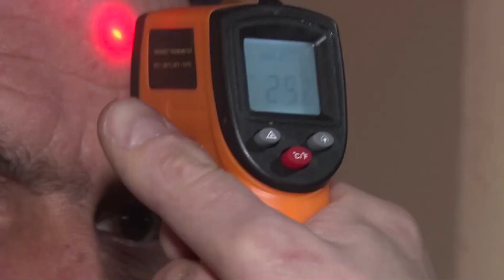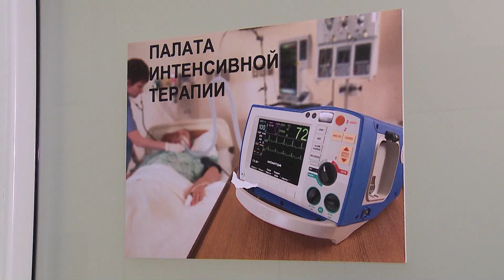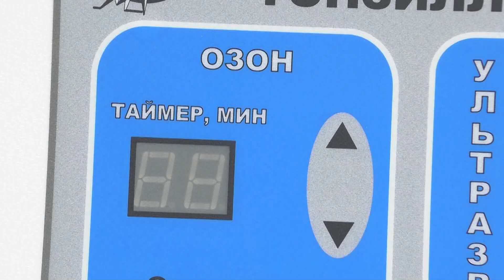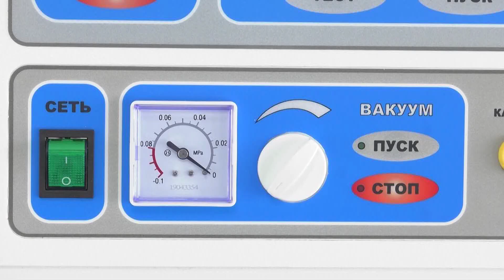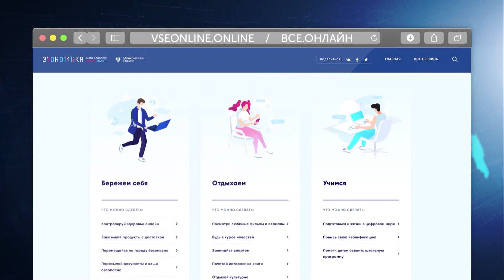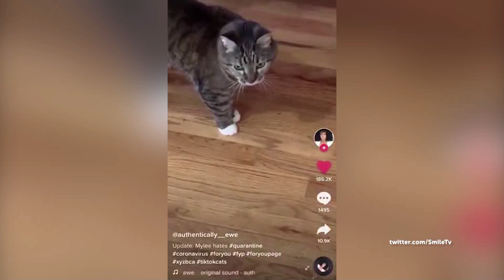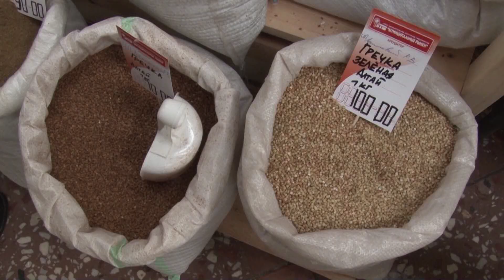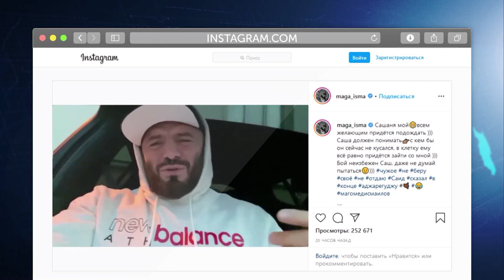Итоговый выпуск "Часа новостей" за 27.03.2020. Новости Омска